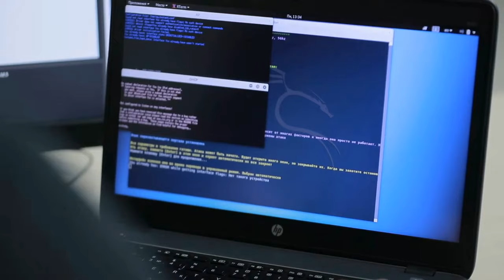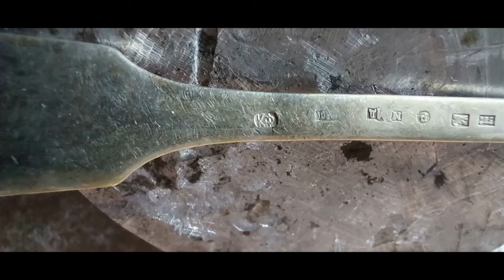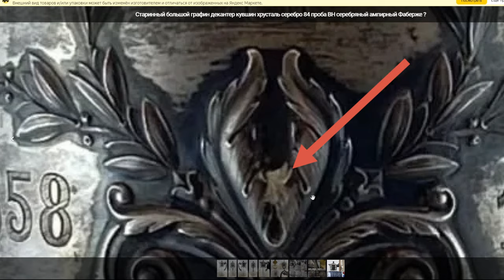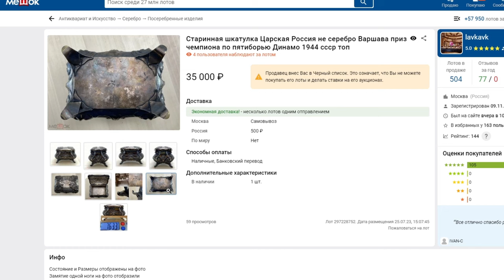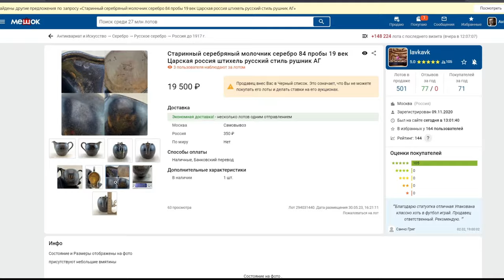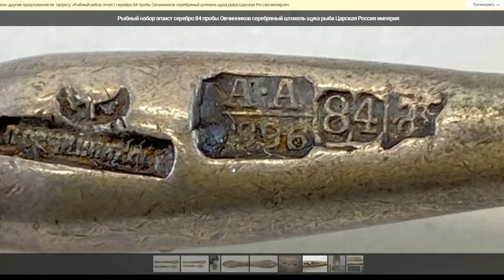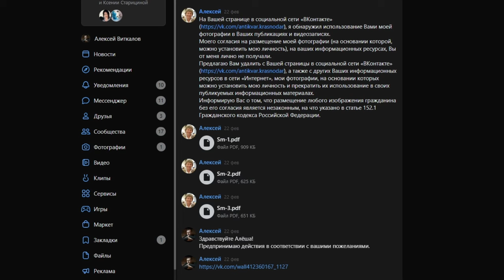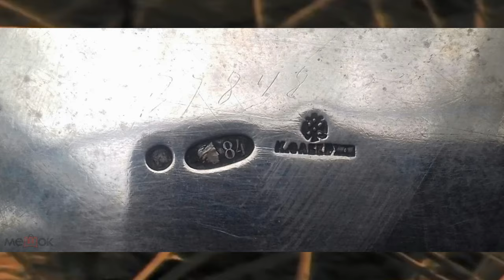Фальшивый антиквариат. 2 серия. Блохи антикварного ареала.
Сериал о фальшивом антиквариате.